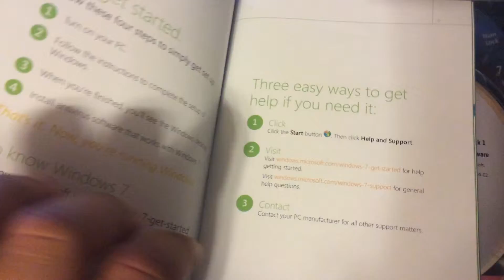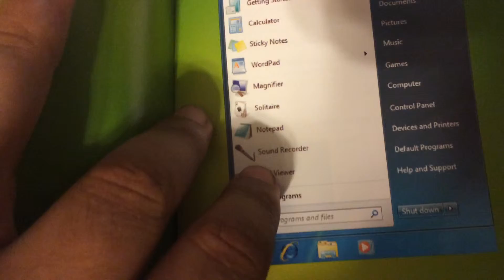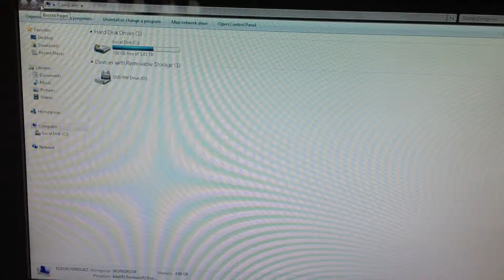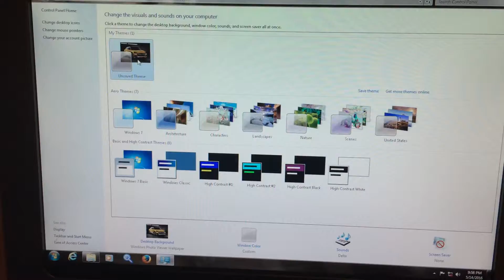Windows 7 viene en DVD y como trabaja en la computadora